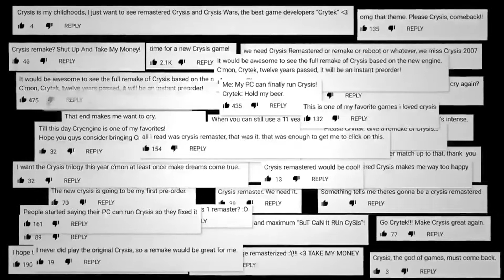CRYSIS REMASTERED (reporté pour ps4, one et pc)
trailer du jeu Crysis remastered
sorti le 23 juillet sur switch
reporté au 18 septembre pour pc , ps4 et one
éditeur: Crytek